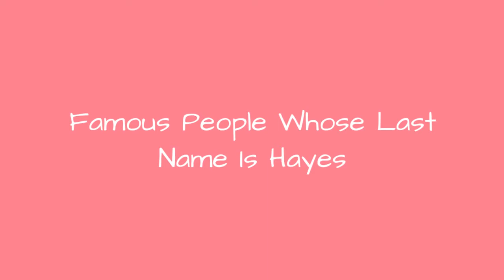Famous People Whose Last Name Is Hayes 🐊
Being a fairly common name, it's no surprise there are a lot of famous people with the last name Hayes. Do you recognize all the celebrities whose last name is Hayes on this list? Although not all of these people are related, they are all famous people with Hayes as their surname. From athletes and actors to musicians and political figures, this list provides images of each famous Hayes along with information about their lives. If your surname is also Hayes, you very well could be related to some of the well-known people on this list. Examples of famous Hayess include Elvin Hayes, Rutherford B. Hayes, and Jimmy Hayes, but there are plenty of others on this list to learn about other than just those three. If you want to know more about each celebrity Hayes, click their corresponding row and more information will appear. In some cases you can click the person's name and see what other lists of ours they are ranked on. more
0:00 - Intro
0:00:08 - Stacey Hayes
0:00:15 - Tiffany Hayes
0:00:23 - Amy Hayes
0:00:30 - Kyle Hayes
0:00:37 - Joanna Hayes
0:00:44 - George \"Gabby\" Hayes
0:00:51 - Brett Hayes
0:00:59 - Chris Hayes
0:01:06 - Chuck Hayes
0:01:13 - Chanelle Hayes
0:01:20 - Erinn Hayes
0:01:28 - Taylor Hayes
0:01:36 - Allison Hayes
0:01:43 - Lester Hayes
0:01:50 - Hunter Hayes
0:01:57 - Darren Hayes
0:02:04 - Bob Hayes
0:02:11 - Woody Hayes
0:02:18 - Sean Hayes
0:02:25 - Michael Hayes
0:02:32 - Helen Hayes
0:02:39 - Isaac Hayes
0:02:46 - Jimmy Hayes
0:02:53 - Rutherford B. Hayes
0:03:01 - Elvin Hayes